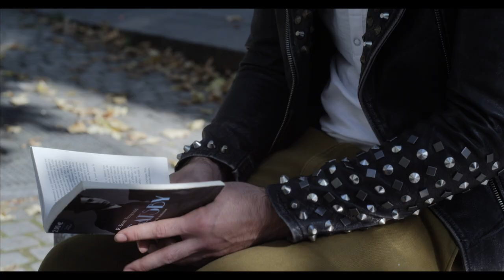HILL - Surround and Fell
Production : Premières Lumières
Co-Production : Trinity Films
Réalisateur : Clément Lesgo
DOP : Maxime Cointe
Role : Céline Ghienne / Thomas Bérard / Francois Pouron